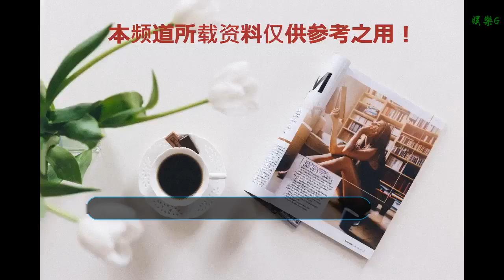離隊在即！厄齊爾與教練爆發沖突，如今又將缺席英超關鍵戰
谢谢！

    近日根據英國媒體報道，阿森納中場厄齊爾將因傷缺席與利物浦的比賽，這是厄齊爾進入12月以來因傷缺席的第四場比賽。在本賽季阿森納的28場比賽中，厄齊爾只代表球隊出場16次，其中只有13次首發出場，他表現的很難適應埃梅里的戰術體系，而埃梅里也認為厄齊爾很難適應球隊的高強度踢法。
    而厄齊爾和主教練埃梅里的關系也不太好，據《泰晤士報》了解，厄齊爾在球隊會議時與教練發生沖突，球員的工作態度因此受到質疑。
    在此前北倫敦德比阿森納4-2熱刺的比賽中，厄齊爾因為傷病缺席了比賽，而主教練埃梅里在賽后接受采訪時被問到厄齊爾的情況時，他卻一句話也回答不上來。
    同時厄齊爾在場外的丑聞不斷，此前《太陽報》曝出了一段視頻，視頻中阿森納眾多球星在一場聚會上聚眾吸笑氣。視頻中，厄齊爾嘴里塞著一個充氣氣球，本人也處在半昏迷狀態。
    除此之外，據《馬卡報》透露，厄齊爾在養傷期間每天約玩5個小時的電子游戲，有沉迷游戲的跡象。而據一名德國醫生分析，這種對游戲的上癮可能會導致厄齊爾背部傷病的惡化，延遲球員重返賽場的時間。
    在本賽季的厄齊爾一共代表球隊出場16次，取得了4粒進球和2個助攻，由于場內外的表現都不太令球隊滿意，可能在冬窗厄齊爾真的要離隊了。